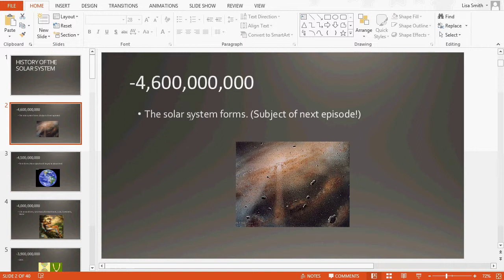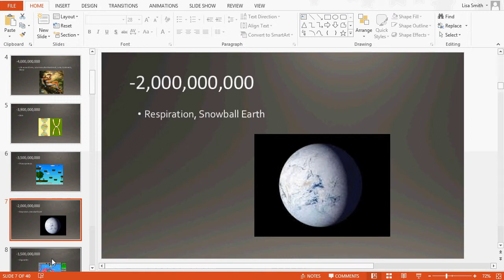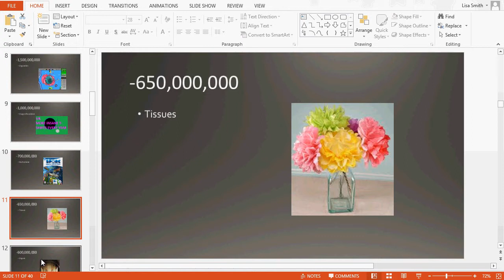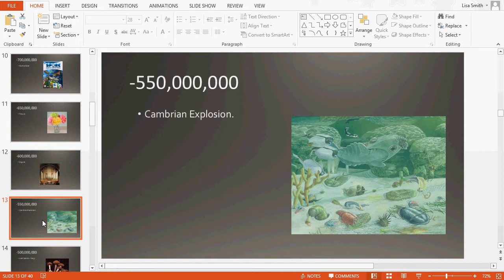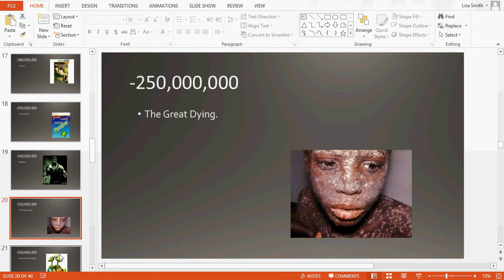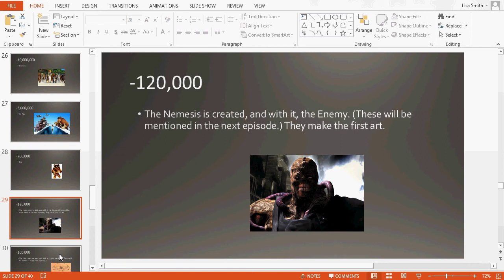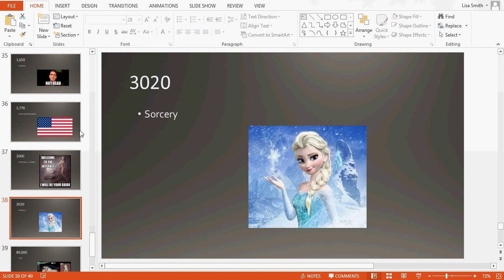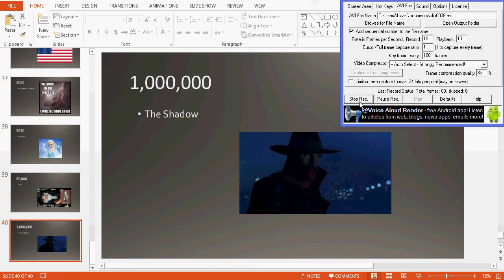Astrophysics - History of Solar System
History of the solar system